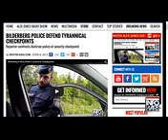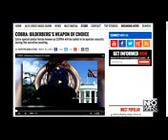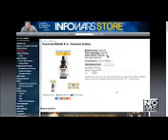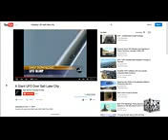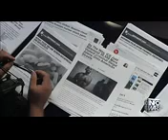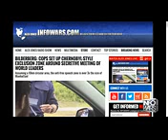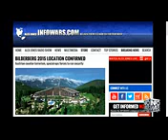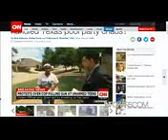The Alex Jones Show VIDEO Commercial Free Tuesday June 9 2015 Bilderberg The Villain's Lair